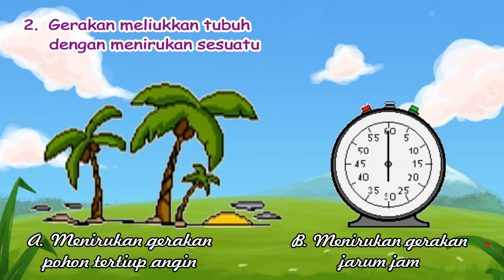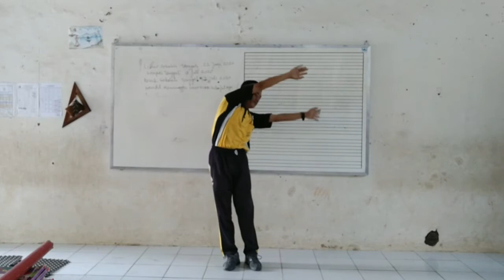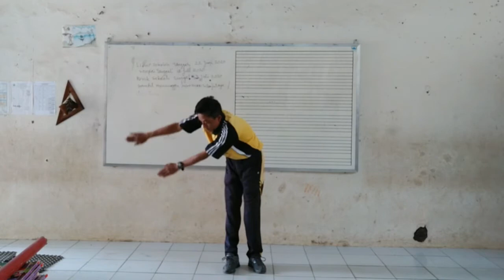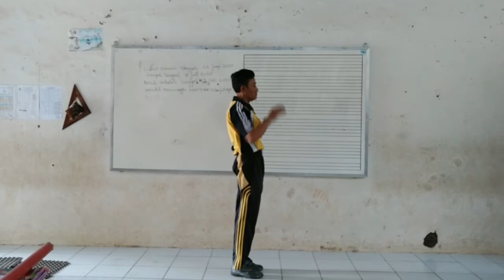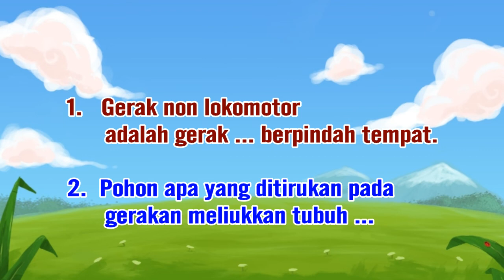Materi PJOK Kelas 1 - Tema 2, Sub Tema 2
GERAK DASAR NON LOKOMOTOR
GERAKAN
MELIUKKAN TUBUH

Tujuan Pembelajaran :

1.  Memahami gerak dasar non lokomotor dalam  berbagai bentuk permainan sederhana.

2.  Mempraktikkan gerak dasar non lokomotor dalam berbagai bentuk permainan sederhana.

Gerak Non lokomotor :
Gerak Non lokomotor
adalah gerak tidak berpindah tempat

Ada 2 macam gerak dasar non lokomotor, yaitu :
1. Meliukkan tubuh dengan
 memegang tongkat
2. Meliukkan tubuh dengan
menirukan sesuatu

1.  Gerakan meliukkan tubuh dengan memegang tongkat

     Cara melakukannya yaitu :
     a. Pegang tongkat dengan kedua tangan.
     b. Luruskan kedua tangan keatas
 (masih memegang tongkat).

c. Liukkan badan kekanan, kekiri, kedepan, dan kebelakang.
     d. Ulangi gerakan itu beberapa kali

2.  Gerakan meliukkan tubuh
 dengan menirukan sesuatu
     a. Menirukan gerakan
pohon tertiup angin
     b. Menirukan gerakan
jarum jam

Tugas Pengetahuan
1.   Gerak non lokomotor adalah gerak ... berpindah tempat.

2.  Pohon apa yang ditirukan pada gerakan meliukkan tubuh ...

Tugas Praktek
Mempraktikkan gerakan

Meliukkan tubuh dengan memegang tongkat
 dan
 menirukan gerakan jarum jam.